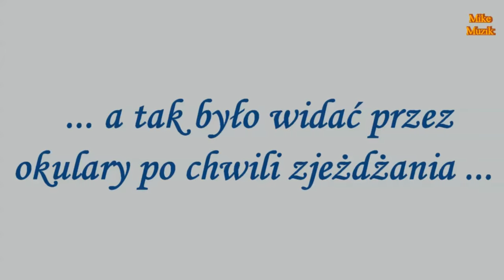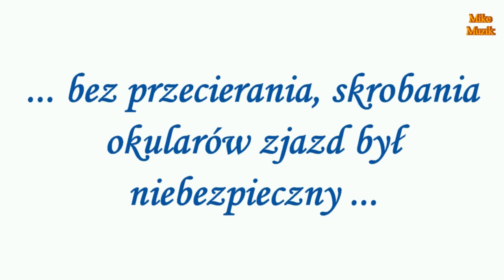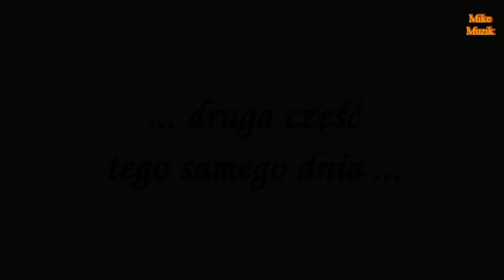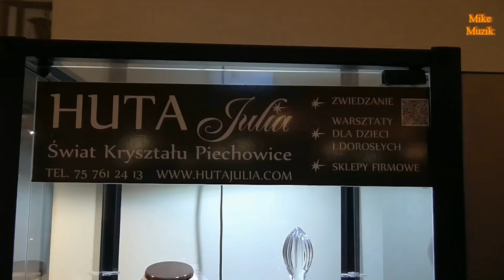Na nartach w Czechach cz. 1/2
Część 1. Wyjazd na narty w terminie 16-24 stycznia 2016 roku. Zabawa, humor i doskonalenie umiejętności a wszystko okraszone wypoczynkiem ;-).

Part 1. Skiing between January 16-24,2016. Fun, humor and skill improvement and everything is sprinkled with relaxation; -).